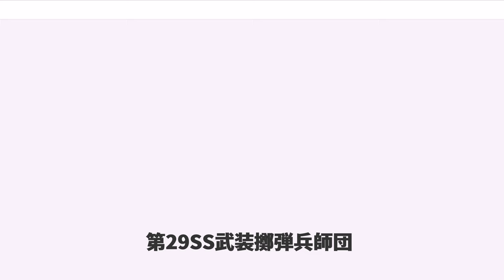第29SS武装擲弾兵師団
第29SS武装擲弾兵師団「イタリア第1」（だい29ぶそうてきだんへいしだん―、独: "29. Waffen-Grenadier-Division der SS (italienische Nr. 1)"）は、ドイツ軍武装親衛隊の38師団のうちの1つであり、主にイタリア人により構成されている。師団シンボルはローマ時代の武器である束桿（ファッショ）の絵である。この師団は1944年9月に形成され、武装SS擲弾兵旅団 イタリア第1が師団規模に改変された。

ドイツ軍は以前から占領下での兵員集め、および同盟を結んでいる国々からの直接の援軍以外の軍事支援を求めて武装親衛隊内に義勇兵部隊を組織していった。慢性的な戦力不足に陥った大戦末期にはその動きは一層に過熱していき、1944年8月にはフランス人の義勇兵師団「シャルルマーニュ」が結成されている。こうした流れからイタリア戦線の形成とイタリア社会共和国の成立に伴い、旧イタリア王国領の北部・中部に進駐した親衛隊はイタリア人の兵員による義勇兵師団が計画された。

1943年10月2日、親衛隊全国指導者ハインリヒ・ヒムラーは武装親衛隊の兵員召集を一任していたゴットロープ・ベルガー親衛隊本部長官と共にイタリア人隊員の編成を構想し。アドルフ・ヒトラー総統及びベニート・ムッソリーニ社会共和国統領に提案された。初めはイタリア社会共和国（RSI）軍のベルサリエリ兵を中心にした部隊が予定されていたが、後にイタリア進駐時に拘束されていた旧イタリア王国軍捕虜の内、まだRSI正規軍に編入されていない者から編成される事になった。

ドイツ南部のムンツィンゲン練兵場で1万5000名の捕虜に対する訓練が行われ、その中から6000名が選抜されてイタリア人親衛隊員となった。ムンツィゲンではRSI正規軍と共に訓練を受けたが、RSI正規軍があくまで訓練様式や装備をドイツ式にしたのみで、忠誠は従来通り祖国とムッソリーニ（或いはファシズム）に誓っていたのに対し、親衛隊員に選抜された兵士にはナチズムとヒトラーに忠誠を誓う様に再教育が施された。訓練で親衛隊に不適当とされた残りの9000名は黒い旅団などRSI軍の治安部隊に編入された。

同年11月、武装親衛隊内の義勇部隊として「義勇イタリア軍団」 ("Italienische-Freiwilligen-Legion")が結成された。軍装には武装親衛隊のルーン文字が用いられる一方、腕章にはナチ党のスワスチカではなくファシスト党のファスケスが使用された。1943年11月23日、ペーター・ハンセン親衛隊少将 ()が軍団司令官に着任した。1944年3月には旅団規模に拡大され、「第1突撃イタリア義勇兵旅団」("1. Sturmbrigade Italienische Freiwilligen Legion")に改称すると共にイタリア地域の親衛隊及び警察高級指導者を務めるカール・ヴォルフ親衛隊大将が旅団長を兼任した。

旅団はC軍集団の一部としてアンツィオの戦い、モンテ・カッシーノの戦いに相次いで投入され、多くの犠牲を払いながら上陸した連合軍に包囲されたドイツ軍の脱出を助け、軍集団司令部から高く評価された 。1944年9月7日、親衛隊指導者ヒムラーは「同兵団は今や完全に武装親衛隊の一部となった」と称賛して、義勇兵旅団を正式な武装SS所属の部隊として「SS武装擲弾兵旅団『イタリア第1』 ("Waffen-Grenadier-Brigade der SS (italienische Nr. 1)")」の名称を与えた。旅団長もヴォルフから元ファシスト党員で、イタリア人の親衛隊将官であったピエトロ・マネーリ親衛隊少将に交代した。将校・士官階級でも黒い貴族を祖先に持つピオ・フィリッパーニ・ロンコーニ親衛隊中尉らイタリア人親衛隊員が活躍した。

擲弾兵旅団に昇格した『第一イタリア』は司令官交代を経ながらピアチェンツァやオッソラで転戦を続け、一時はピエモンテで越境して来たフランスのパルチザン部隊とも交戦した。1945年3月、師団規模に拡大した『第一イタリア』は「第29SS武装擲弾兵師団 (イタリア第1) ("29. Waffen-Grenadier-Division der SS (italienische Nr. 1)")」に改称、武装親衛隊にとって29番目の師団となった。展開していたピアチェンツァ付近に連合軍が侵攻してくると、同師団の兵士からなる戦闘団「ビンツ」がパンツ...